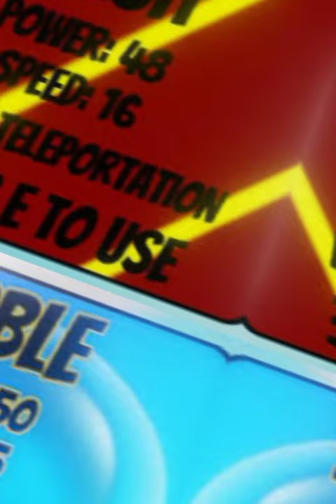Bubble vs Flash